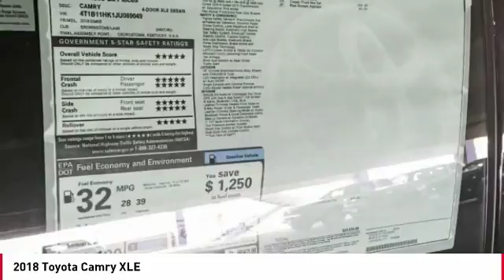2018 Toyota Camry Cathedral City CA 236823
2018 Toyota Camry XLE